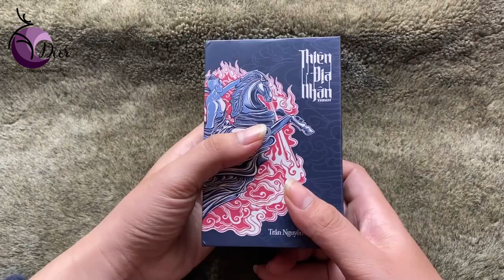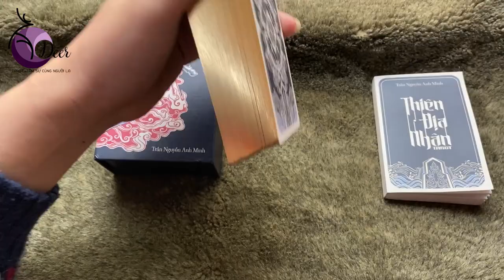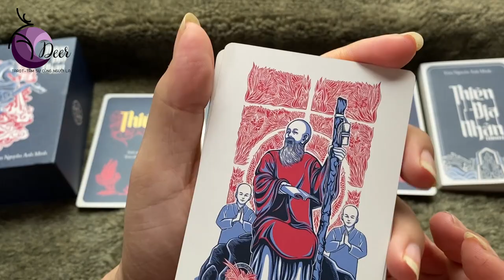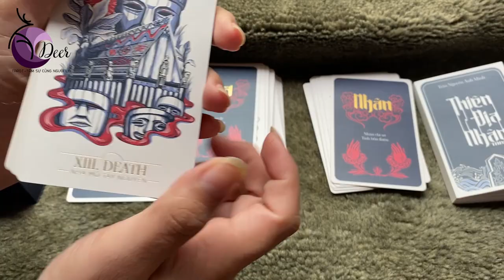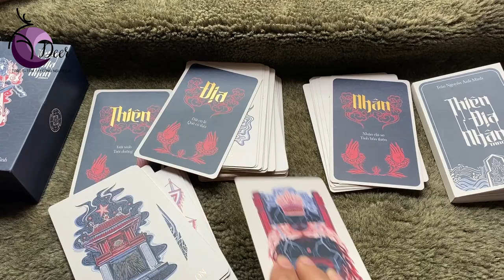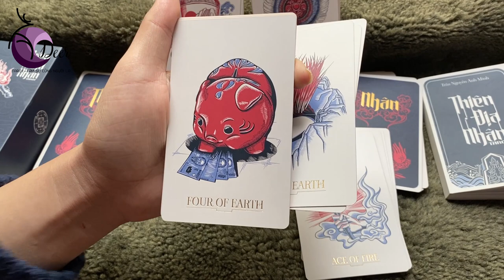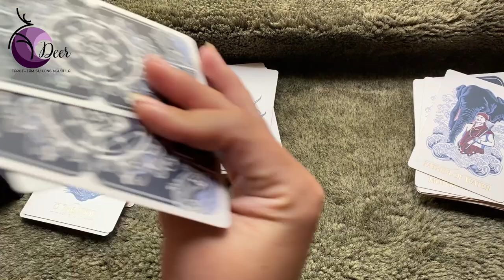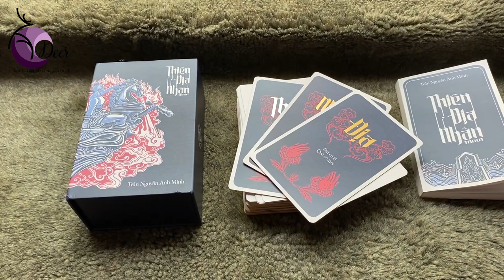Vlog// REVIEW TAROT_6 //Thiên địa nhân Tarot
🌻 Chào bạn!
🔮 Xem những trải bài khác của DEER